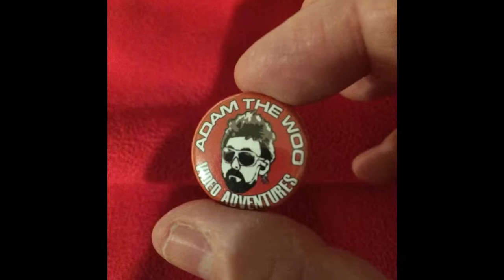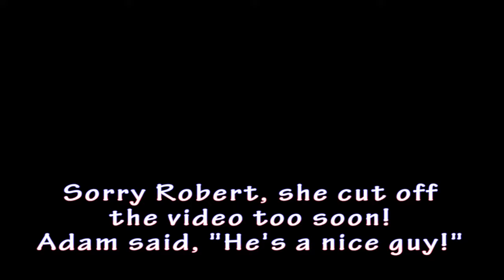Adam The Woo Meetup at Funspot America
This was the first time I met Adam the Woo back on January 23, 2016. Since then we've gone on to become good friends!